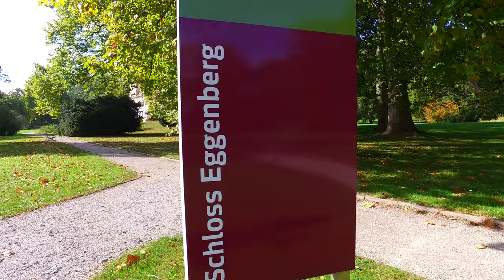Graz in 4k - |03|: Schloss Eggenberg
Enjoy the beautiful city of Graz, Austria in this new full 4k series.
Taking a look around Schloss Eggenberg.
Catch the dab at 0:30